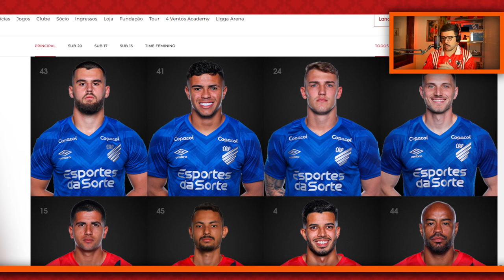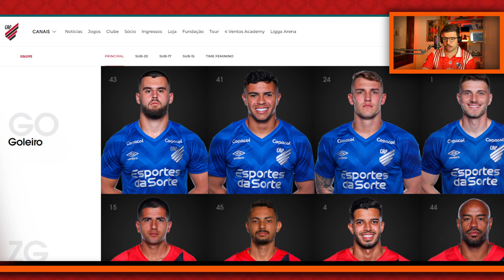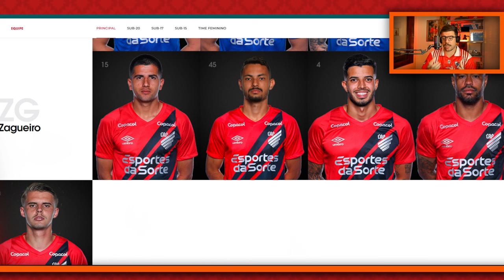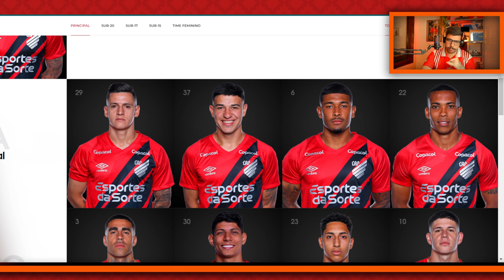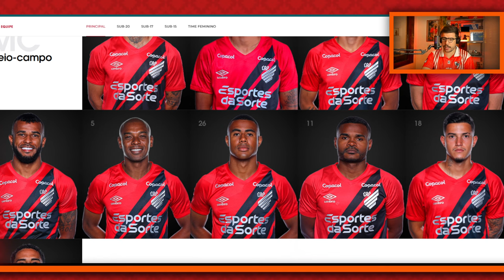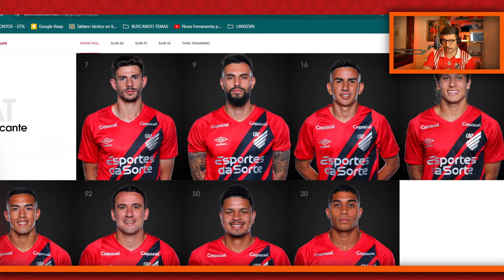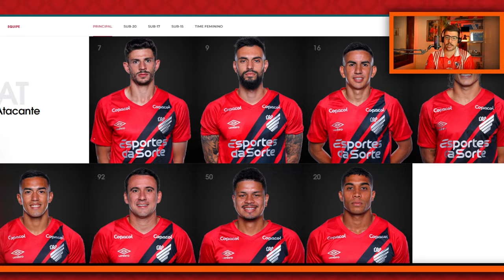A RECONSTRUÇÃO DO ATHLETICO PASSA PELOS REFORÇOS, MAS TAMBÉM PELAS SAÍDAS!